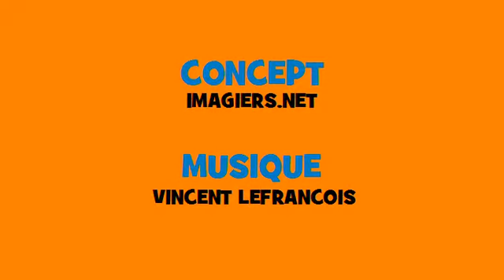法国音乐共轭 # Rock # 动词 = marcher